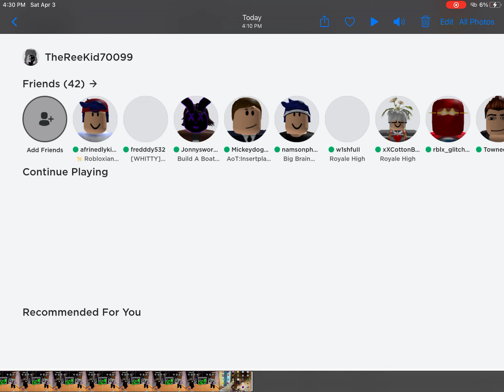Me playing funky Friday (Something went wrong)